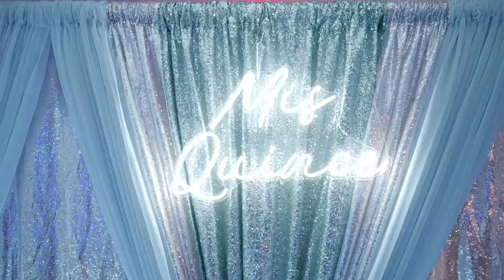Pamela 15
quinceañera en otoño